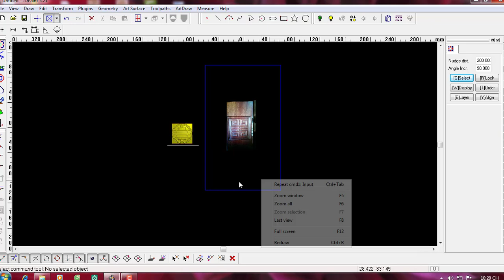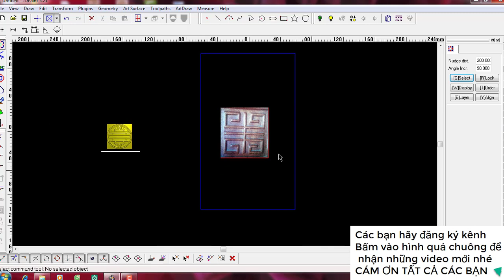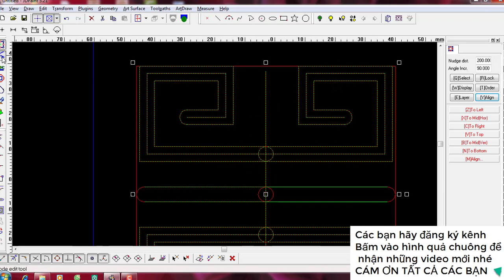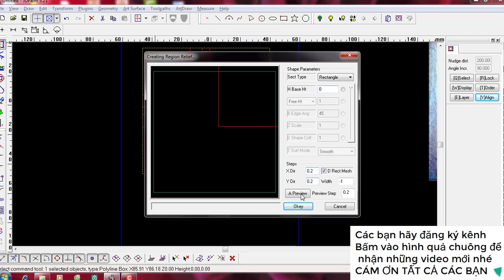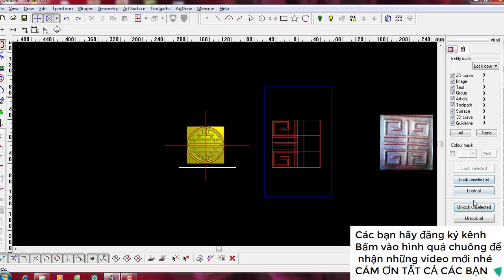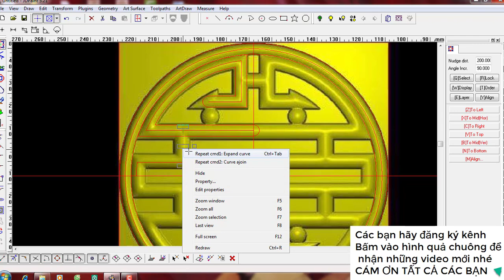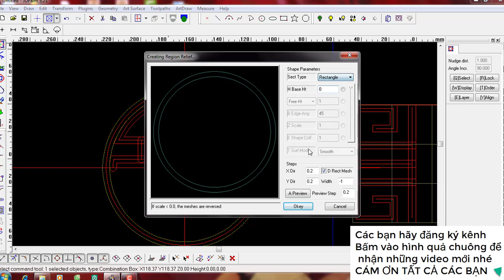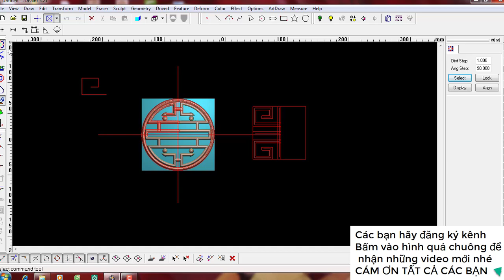Xuân Tuấn| Cách vẽ chữ thọ nhanh và đơn giản jdp5.21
Cách vẽ chữ thọ nhanh và đơn giản xin chia sẻ với các bạn. trên phần mềm jdp5.21
Nếu thấy video hay và có ích thì cho mình 1 like,chia sẻ và ấn Đăng Ký Kênh  và hình quả chuông để nhận được thông báo khi có video mới nhé.
CÁM ƠN TẤT CÁC BẠN ĐÃ XEM VIDEO
MỌI ý kiến đóng góp xin gửi về: